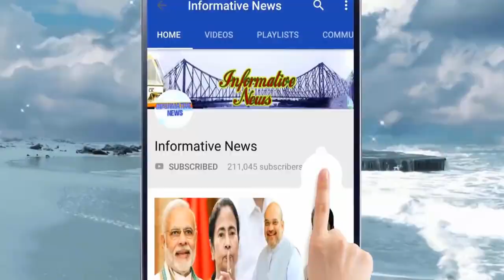বিরাট ঘোষনা করলেন মমতা